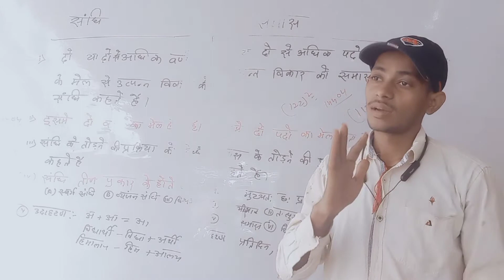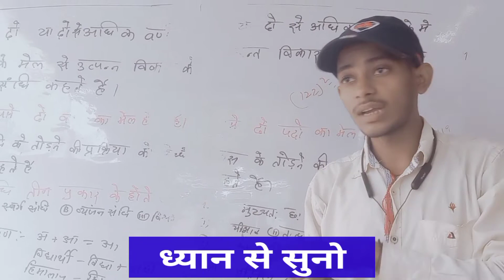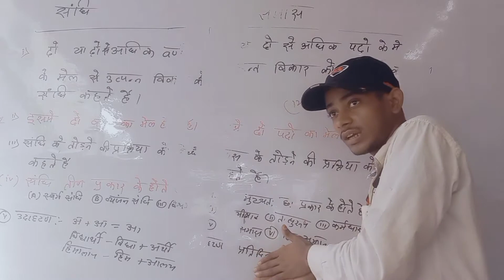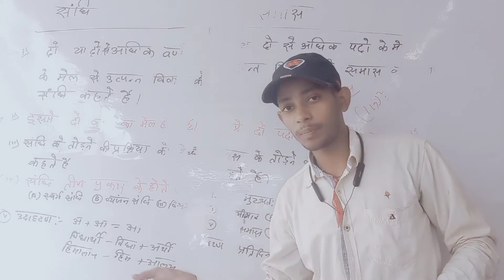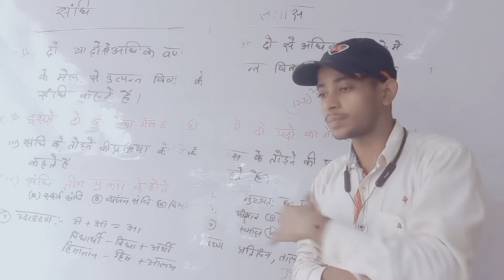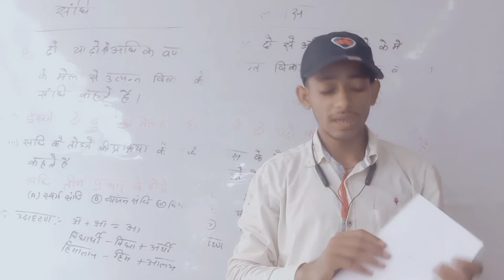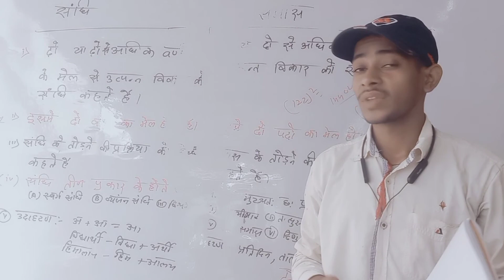जीवन में कामयाबी होने का सूत्र | success motivation in hindi | दोस्ती किससे करें |madhavncertclasses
jiwan me dosti kisase kare

,best motivational status video, motivational status, motivational shayari, shayari status, inspirational shayari, Inspirational status, Whatsapp status video, New status video
, Motivational video in Hindi, Clean your mind of negative thoughts, How to stop negative thoughts, मन से गलत विचार कैसे निकाले
, Motivational hindi video, hindi motivational video, motivational speech in hindi, Hindi motivational speech, Study motivational video